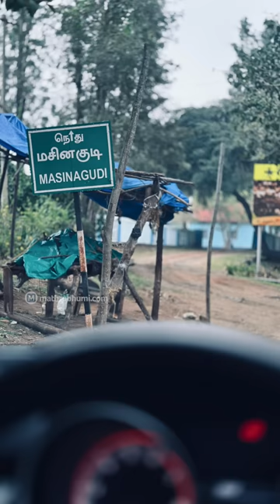Masinagudi Vazhi Ooty Viral Video | മസിനഗുഡി വഴി ഊട്ടിയിലേക്കൊരു യാത്ര, വൈറല്‍ റീലിനുപിന്നിലെ ശബ്ദം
മസിനഗുഡി വഴി ഊട്ടിയിലേക്കുള്ള യാത്രയാണ് സോഷ്യല്‍ മീഡിയയില്‍ കഴിഞ്ഞ കുറേദിവസമായി ട്രെന്റിങ്ങ്.  കണ്ണൂര്‍ സ്വദേശിയായ അസ്ലം ഒഎമ്മിന്റേതാണ് ഈ വൈറല്‍ വോയിസ് ഓവര്‍. ബെംഗളൂരുവില്‍ എന്‍ജിനിയറും ട്രാവല്‍ വീഡിയോ ക്രിയേറ്ററുമായ അസ്ലം, ഒരു സഞ്ചാരി കൂടിയാണ്.